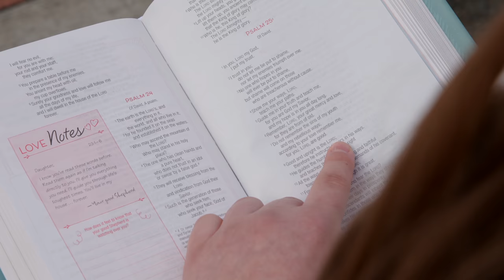Роман Ващук "Он за тебя страдал"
Пасхальная песня.  Автор слов Татьяна Миронец, музыка Роман Ващук.